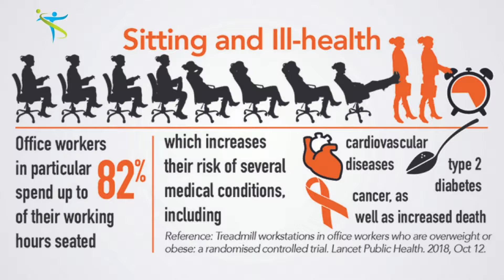Sitting is the new smoking!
Sitting stationary for too long significantly increases our risk of ill-health

👉 For ideas on being more active at work, check out our resources